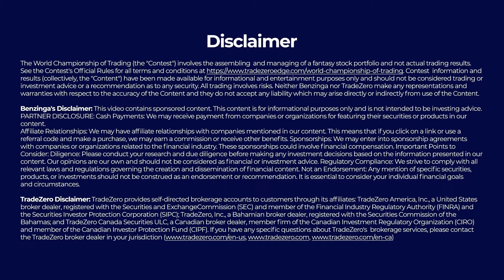Benzinga’s World Championship of Trading Competition Contest 1 Recap - $25,000 Still Up for Grabs!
Join Benzinga’s World Championship of Trading Competition - Powered by TradeZero!

💰Compete for a chance to win up to $30,000 USD

Ready to compete?

Participate in 90 Days of paper trading over 3 contests.
Achieve the highest profits to win up to $30,000 USD in cash.

**By signing up you automatically register for all contests.
Competition is open to retail traders over 21 years of age, within the US and Canada only.

1. Register Now 📃

Any duplicate entries will be disqualified from winning a prize. You must be over 21 years of age and living within the US or Canada only. You can review the Official Rules here. ⬇

2. Contest Periods
The trading Competition consists of three separate contests, each with its own timeframe ⬇⬇

🟢Contest 1
Start: September 15, 2024, 12:01 AM ET
End: October 14, 2024, 8:00 PM ET
 *Last date to sign up: Monday, October 7, 2024 at 9 AM ET
Registration for Contest 1 will automatically register you for Contests 2 & 3

🔵Contest 2
Start: October 15, 2024, 12:01 AM ET
End: November 14, 2024, 8:00 PM ET
 *Last date to sign up: Thursday, November 7, 2024 at 9 AM ET
Registration for Contest 2 will automatically register you for Contest 3

⚪ Contest 3
Start: November 15, 2024, 12:01 AM ET
End: December 14, 2024, 8:00 PM ET
*Last date to sign up: Sunday, December 8, 2024 at 9 AM ET

4. How to Register
Registration will open on September 1st, 2024. To register, you will need to sign up and create a free competition account to gain access to the competition portal and trading platform. This needs to be completed at least 5 trading days before the end of the contest period you wish to be entered for.

5. How To Participate
All entrants will start each contest with $100,000 in their competition paper trading account.
You can buy equity and option positions in the US markets only, using part or all of your paper trading account balance. You can maintain a part cash, part equity, part option, or all equity or all option paper trading account. You cannot buy fractional shares and you cannot have a position in an amount greater than $10,000 (at the time a position is opened). You must have a minimum of one stock or option in your competition account throughout the contest period and you must make at least one trade per day for 5 trading days during the contest period. You can read the full details on contest instructions here⬇

6. Winner Selection & Notification
The entrant with the highest balance of paper trading cash in their paper stock portfolio at the end of the contest period is eligible to win 1st prize, with 2nd and 3rd place runner up prizes for Contests 1 & 2. You can read the full details on contest rules and scoring here⬇